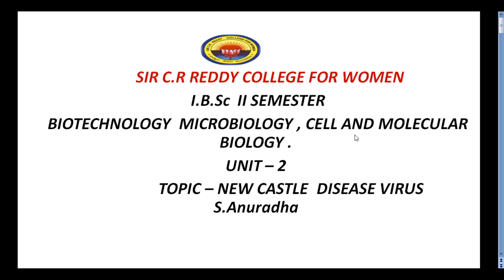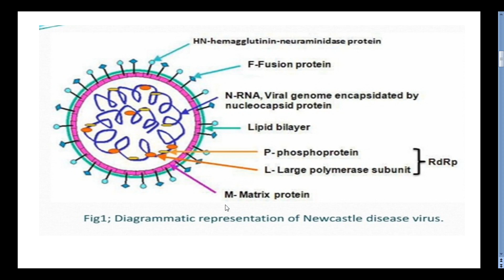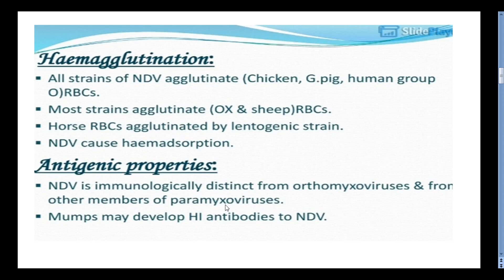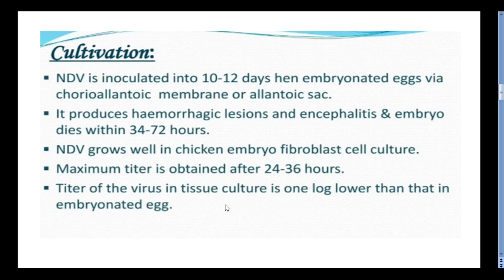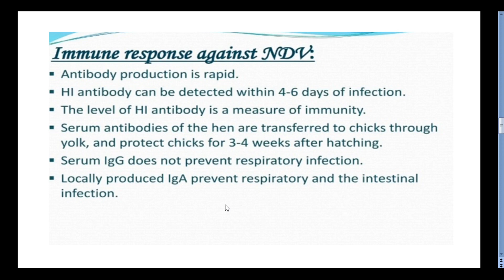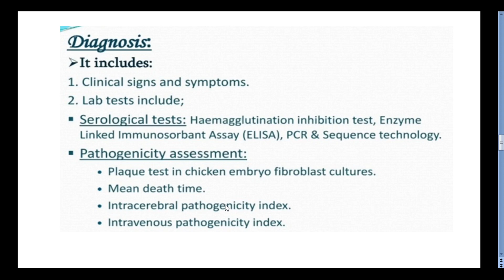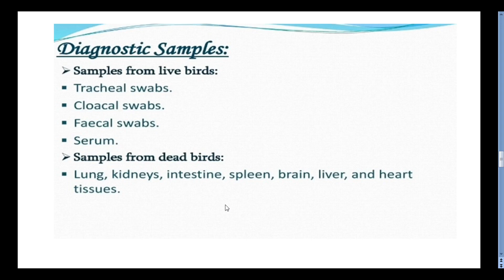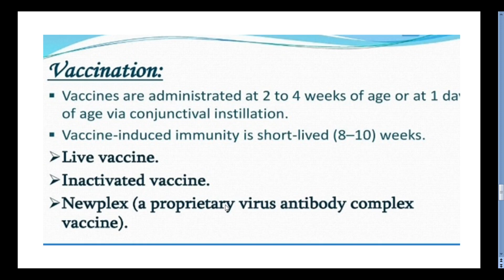12. BSc 1/2 - Microbiology, Cell & Molecular Biology - Unit 2 - New Castle Disease Virus (NDV)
12. BSc 1/2  - Microbiology, Cell & Molecular Biology - Unit 2 -  New Castle Disease Virus (NDV)